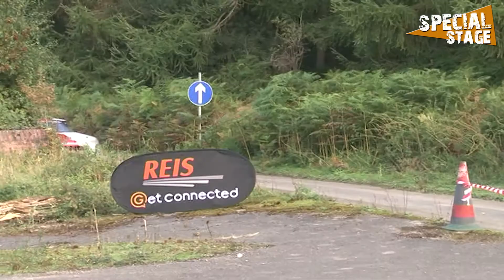Special Stage Rally Archive A-Z - D for Darrian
Want to see more Clubman Rally Coverage? then check out our Fan Subscriptions on Facebook